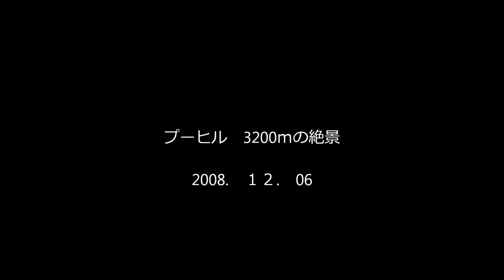ヒマラヤ紀行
ヒマラヤ絶景の旅
プーンヒルからヒマラヤの大パノラマを展望
夜明けとともにアンナプルナ山群が姿を現す
ダウラギリ 8167メートル　アンナプルナⅠ峰8091ｍ、アンナプルナ南峰7219ｍ に朝陽が射すと雪と岩のそそりたつ壁がはっきりと観え
その素晴らしいヒマラヤ襞に息を呑む.